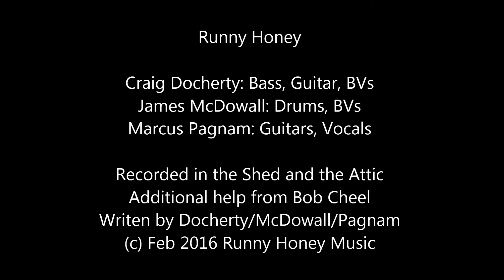Sun Never Sets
Songs from the Shed